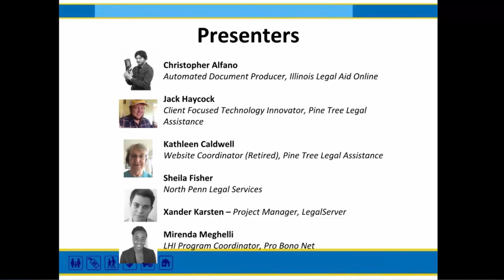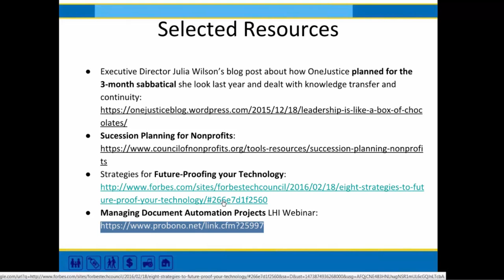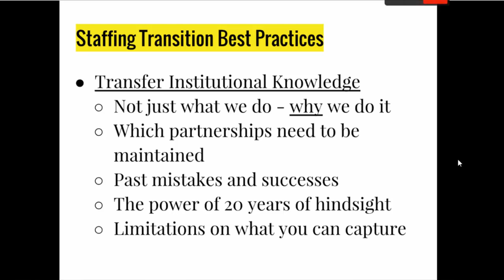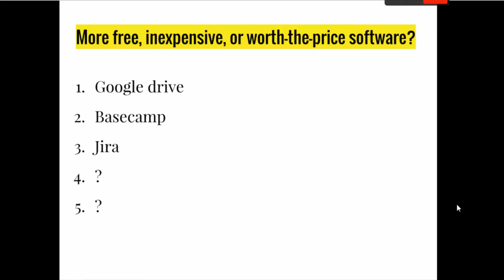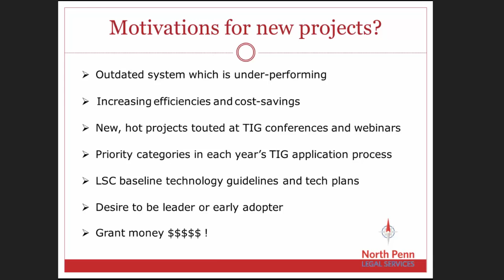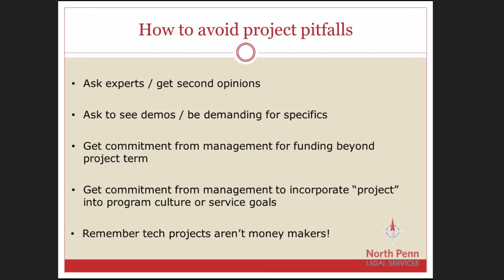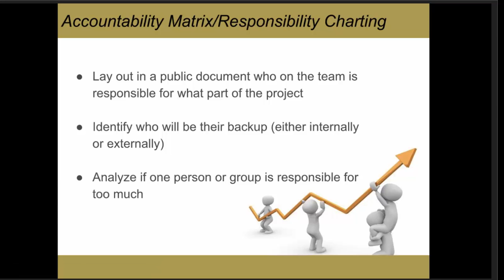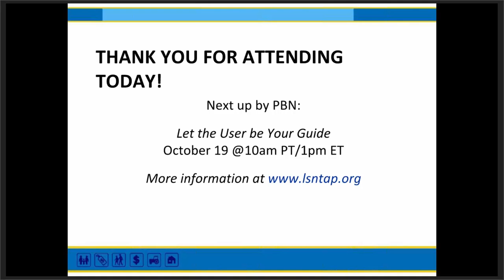Future Proofing Your Organization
Xander Karsten - Legal Server
Jack Haycock - Pine Tree Legal
Kathleen Caldwell - Pine Tree Legal
Sheila Fisher
Christopher Alfano Illinois Legal Aid Online
Mirenda Meghelli (moderator)

In this panel we talk about some of the things you can do now that will make your organization more resilient to changes in the future. We looked both at what individuals can do as far as documenting their job and preparing their successors and things that can be done at team level .